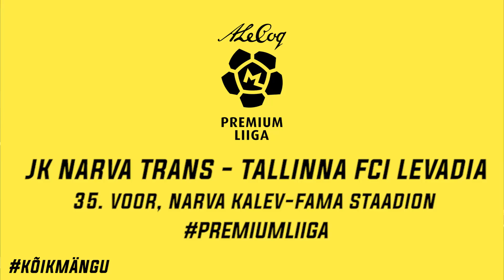35. voor 2018: JK Narva Trans - Tallinna FCI Levadia 1:2 (0:0)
3. novembril kell 16.00 Narva Kalev-Fama staadionil

JK Narva Trans - Tallinna FCI Levadia 1:2 (0:0)
87. Viktor Plotnikov - 48. Roman Debelko, 70. Mark Oliver Roosnupp